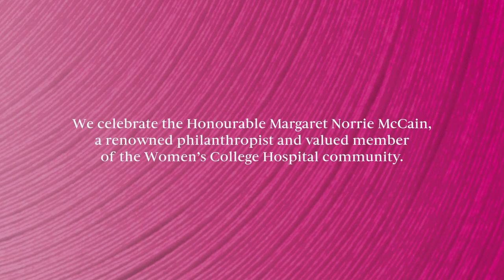Women for Women's 2024 - Hon. Margaret Norrie McCain, C.C., O.N.B. Women's Trailblazer Award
In 2021, we established the Women's Trailblazer Award to celebrate a member of the Women’s College Hospital community who has had a measurable impact on the hospital, our foundation, and community as a champion for equity, health, and women. This award recognizes a visionary individual that is committed to being a champion for others and creating a more inclusive healthcare system and society.

Mrs. McCain’s vast philanthropic footprint has extended to women’s health where for more than 25 years, she has been a valued member of the Women’s College Hospital community — an acclaimed advocate dedicated towards improving the lives of women. Mrs. McCain has been a generous supporter of Women’s College Hospital Foundation (WCHF) and is a member of the Foundation’s 100 Women initiative, convening women philanthropists committed to driving bold change for the future of healthcare.

She has also assumed key volunteer roles as a longtime member of the WCHF Advisory Council, and former member of the WCHF Advisory Board and Women’s College Research Institute Board. We are honoured to have the opportunity to recognize the indelible impact her immense charitable contributions have made to healthcare, education, women, children and communities across Canada.